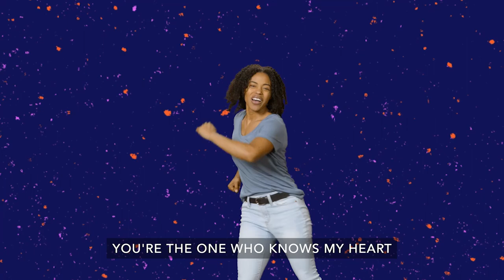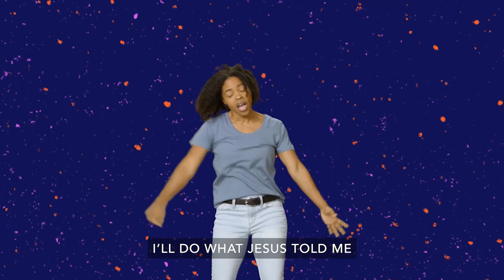6 4 23 Crosspoint kids jr